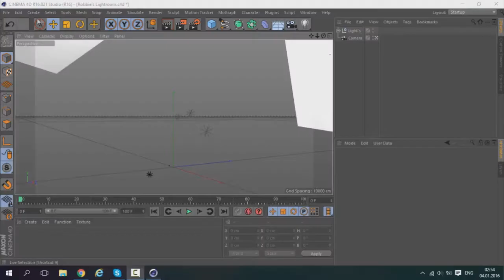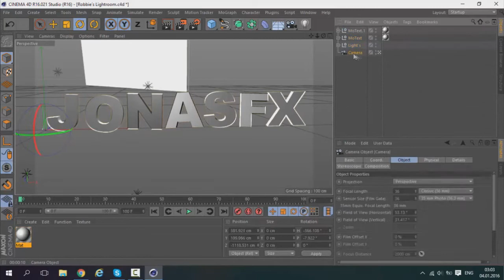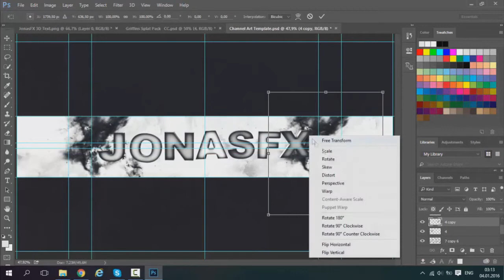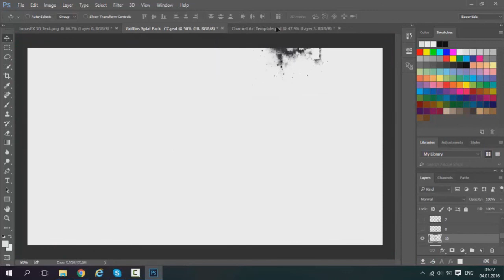SPEED ART - JonasFX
● Important Info ●

I made this Channel Art for JonasFX as a thanks for the intro he made for me!